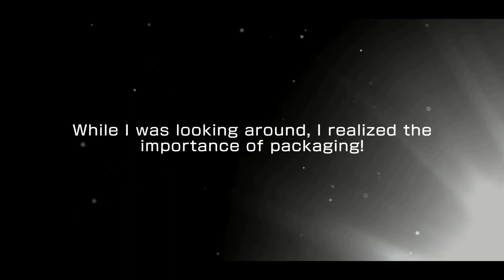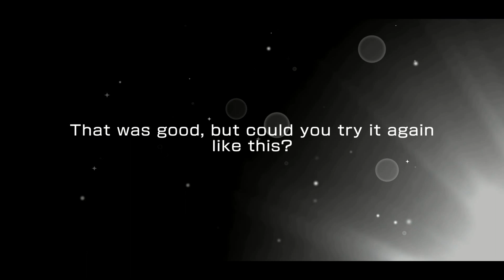BanG Dream! [Global] Round 2 - Friendship Glitters in Cocoa Gacha (5,000 Stars)